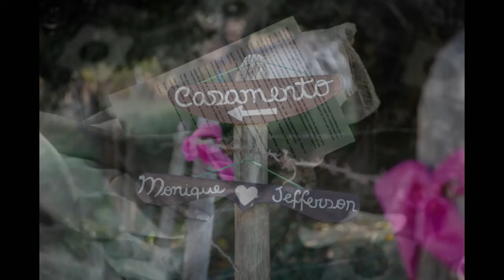Casamento ao ar livre em Taubaté - Monique e Jefferson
No dia 23 de Setembro pessoas muito queridas testemunharam a linda união de Monique e Jefferson. Numa bela manhã de céu azul, os convidados ouviram as belas palavras do Pastor Luiz Justino sobre a importância da fidelidade no matrimônio para a manutenção de um lar harmonioso.
Na manhã daquele Sábado, uma nova família se iniciou.
As imagens exibidas nesse vídeo formam parte do registro desse dia inesquecível.

Foi Maravilhoso!

Toda a felicidade do mundo para esse belo casal.

Deixo aqui o meu abraço para as pessoas que se dedicaram a esse sonho:

Espaço: Portal das Nascentes.
Cerimonial: Alessandra Amadei.
Buffet: Regina Marques.
Decoração: Luciana.
Maquiagem: Laura Saad Make-up.
Cabelo: Vanessa Saad Penteados.
Vestido: Fabíola Tunin Jorge.
Celebrante: Pastor Luiz Justino.
Fotógrafa convidada: Vivian Gasperotto.
Filmagem: David.
Músicos: amigos do Jefferson.